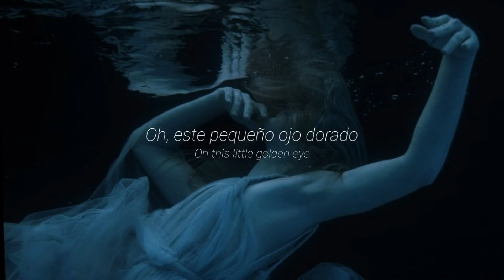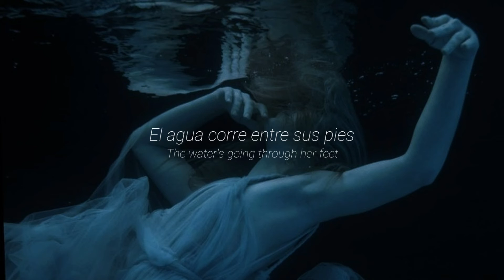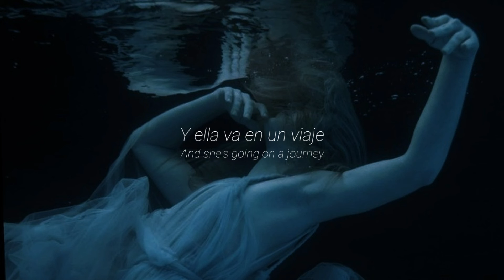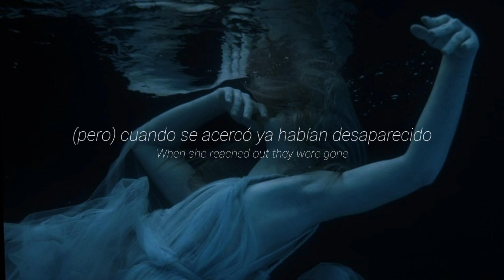Awakening - AURORA Subtitulada Español | Lyrics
Esta es posiblemente mi canción favorita de AURORA, debido a que habla de un tema tan delicado como lo es el suicidio, pero de una forma muy sensible y empática. El nombre puede hacer referencia a un nuevo inicio, a un "despertar", ya sea en vida, o tras la muerte.
El final de la historia es incierto, se puede decir que sí se suicidó, y el "subió hacia el cielo" es uns metáfora de su muerte. La parte de recibir "por fin" la luz en sus ojos después de "luchar tras de ella" puede interpretarse como la búsqueda de la felicidad, cosa que al final encontró, al momento de su muerte.
Sin embargo, otra interpretación es que en ese instante, como dice la canción "se volteó", es decir, se arrepintió tras recibir "la luz brillante" en sus ojos, lo cual contrasta con el inicio de la canción, donde menciona que sus ojos habían luchado en las sombras, y nunca se habían acercado a la luz (al ser golpeada por ella se arrepintió y volvió).
En fin, creo que ambas interpretaciones son muy válidas, y en cualquier caso, es una canción muy hermosa y sensible. Espero les agrade. (:

*"Always walking down the road". Fue muy complicado traducir esta frase, ya que se presta a demasiadas interpretaciones, en este caso quise ponerla literalmente, pero les dejo otras interpretaciones para contextualizar más. 1. Puede referirse a algo que pasará en el futuro, pero de una forma incierta (lo cual tiene relación con el término de su viaje, el suicidarse). 2. Puede referirse también a hacer las cosas de la forma esperada, siguiendo la normas y las expectativas morales (en este sentido puede entenderse que está avanzando por el camino que le dan, podría decirse que "ha vivido" porque es lo que tiene que hacer, viendo la muerte como algo malo). 3. Se usa también para expresar que se hace algo sin ganas, ánimos ni motivación, como hacerlo de forma orgánica, sin convicción (en este caso lo relaciono con el hecho de continuar con su vida).